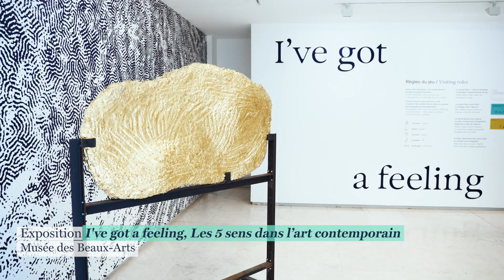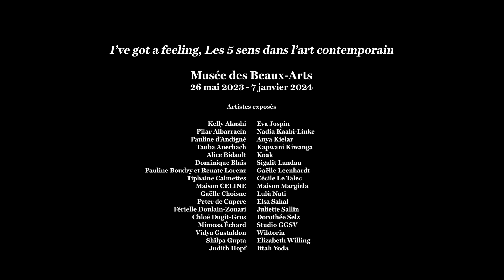Teaser saison 5 sens dans l'art contemporain - I've got a feeling, Cécile Le Talec, Perceptions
Depuis le 26 mai 2023, les musées et l'artothèque présentent une saison autour des 5 sens dans l'art contemporain.

🟣 I've got a feeling, Les 5 sens dans l'art contemporain
MUSÉE DES BEAUX-ARTS, 26 mai 2023 - 7 janvier 2024
Après avoir été privé de l’odorat, du goût, du toucher durant la période de pandémie de Covid-19, notre corps réclame de se reconnecter à nos sens, à nos ressentis, à la vie elle-même. Cette exposition immersive au musée des Beaux-Arts nous invite à explorer nos sens à travers les créations d’artistes internationaux.

🟢 Cécile Le Talec
MUSÉE JEAN-LURÇAT ET DE LA TAPISSERIE CONTEMPORAINE, 26 mai 2023 - 7 janvier 2024
Cécile Le Talec est une artiste pluridisciplinaire fascinée par les phénomènes naturels mais aussi par le croisement entre le langage, la musique, l’écriture et les territoires. Ces installations textiles grands formats sont interactives et permettent d'offrir aux visiteurs une véritable expérience sensorielle.

🟡 Perceptions
ARTOTHÈQUE, 26 mai - 17 septembre 2023
Dans l’exposition Perceptions, l’Artothèque révèle les œuvres d’une dizaine d’artistes en lien avec ses acquisitions. Le public pourra ainsi découvrir des artistes qui exploitent supports, outils, gestes, matières, couleurs avec pour intention la captation de phénomènes liés aux sensations et l’enregistrement d’une perception intuitive du réel.

🎥Réalisation Studio Vision
🎵Musique Birraj - Progression